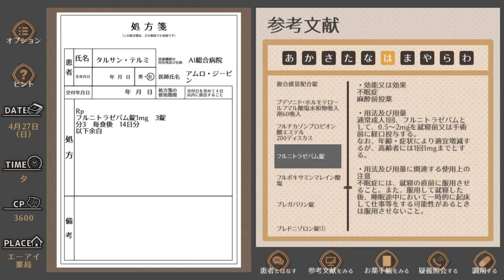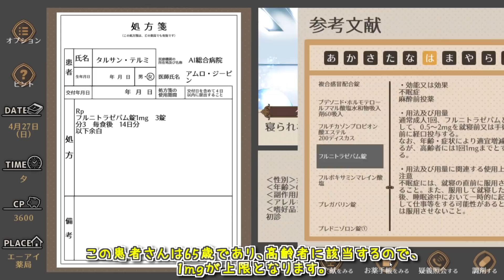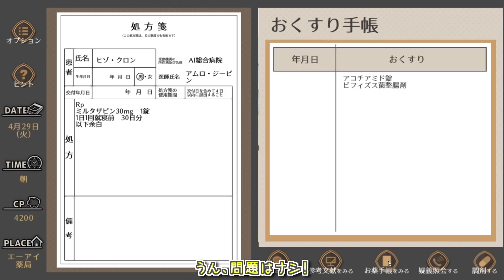【実況×薬学解説】薬剤師マキの挑む薬剤師シミュレーター #4【疑義照会ウォーズ】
処方箋について疑わしい点があった時に薬剤師が処方医に問い合わせる、「疑義照会」をテーマにしたゲーム、「疑義照会ウォーズ」で遊びながら、登場する医薬品について解説していく動画です。

薬剤師マキの挑む薬剤師シミュレーター
※オリジナル立ち絵のため配布しておりません